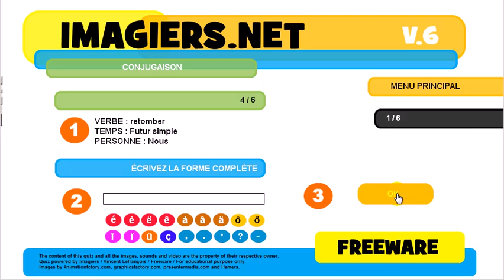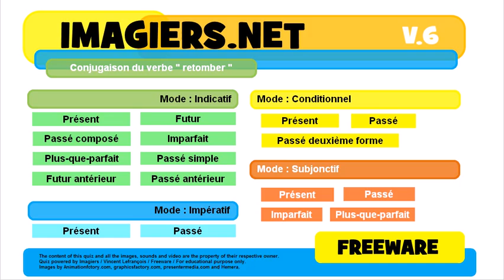French conjugation Indicatif Passé composé